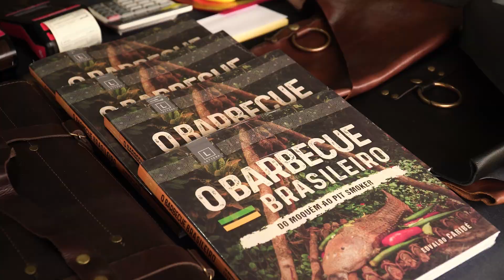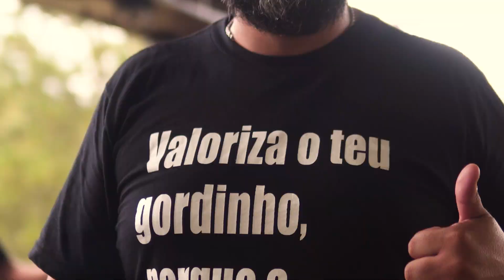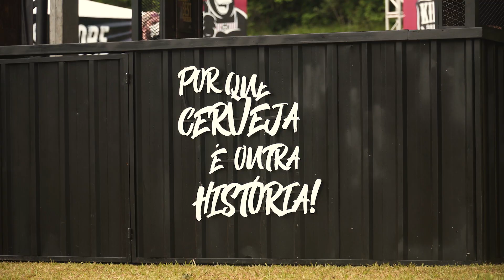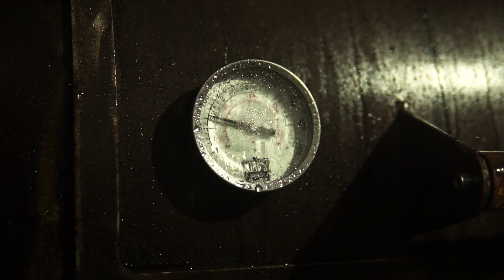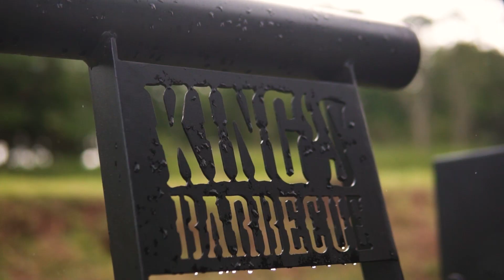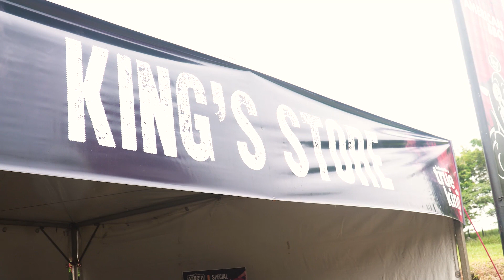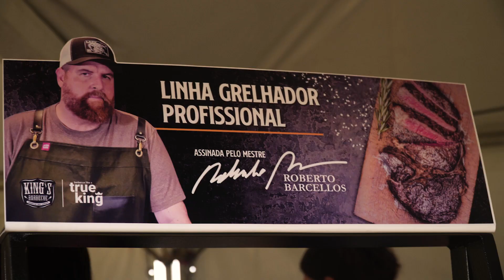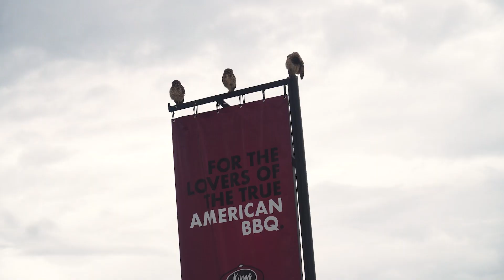1° CURSO DE AMERICAN BBQ PROFISSIONAL DE 2022! - KINGS BBQ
O primeiro Curso Profissional de American Barbecue da King's de 2022 foi simplesmente incrível!

E nesse vídeo você poder ver tudo o que aconteceu por lá, desde as aulas com os melhores profissionais do Brasil, passando pelos ótimos momentos de confraternização no bar da @Cerveja Black Princess , a energia contagiante do show que aconteceu onde os alunos puderam curtir degustando um delicioso @Jack Daniel's , até chegar em todas as novidades e surpresas! Um curso para realmente para iniciar 2022 com o pé direito!!

Mas não fique triste se você não pode comparecer nessa edição, durante o ano inteiro tem muito mais eventos e novidades da Kings para vocês. E não perca os próximos vídeos no nosso canal do YouTube!
Facebook: Kings Barbecue - American BBQ Concept⠀⠀⠀